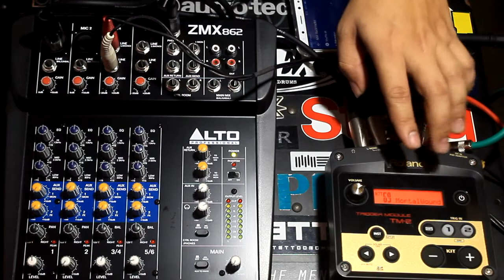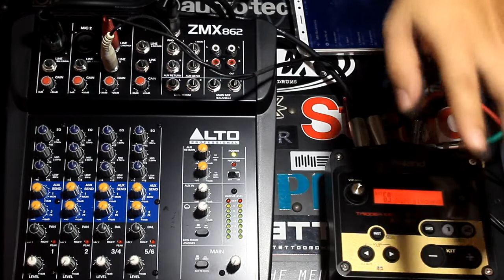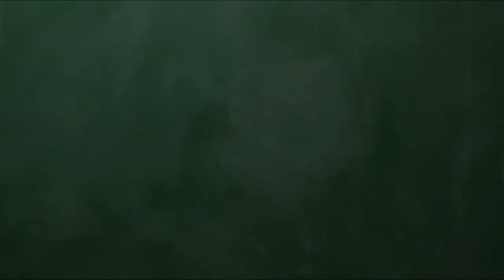Drumbeat Monday Season2 Episode11: Triggered si Kuya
If cheating ang triggers, then cheating din siguro ang electric guitar or guitar effects??? :-) what do you think guys?
Artist: DEgITx
Song: Grim Reaper (feat. Matty M.)
DEgITx
Matty M.

Artist: Amoebacrew
Song: Break Your Line

drum trigger
triggered
electric drums
junax
avc band rehearsal studio
double pedals
double peds
drum vlog
drum vlogger
drummer vlog
axis drum pedal
in ear drum monitors
drum monitor setup
drumbeat monday
opm metal